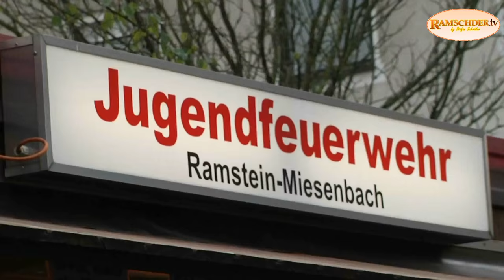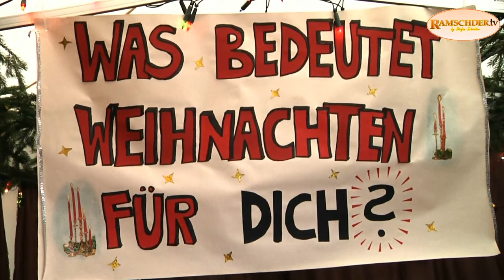11. Zimt & Waffelmarkt in Ramstein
Ramschder.tv präsentiert euch mit Stefan on Tour tolle Eindrücke vom 11. Zimt und Waffelmarkt im Stadtzentrum von Ramstein-Miesenbach.
Vom 4. - 6. Dezember 2015 wurde den zahlreichen Besuchern wieder tolles geboten.
Leckere Waffeln aller Art, Kringel Strauben, saftige Würstschen und viele kulinarische Köstlichkeiten mehr.
Mit heißen Glühwein Kreationen wurde für schöne Weihnachtsstimmung gesorgt.
Der Schwerpunkt jedoch wurde in diesem Jahr auf die kreative Handwerkskunst gelegt.
Viele interessante und schöne Geschenkeideen und Basteleien gab es zu kaufen für die bevorstehende Feiertage in der Westpfalz

Die Dreharbeiten sowie der Schnitt und die Bild mit Tonverarbeitung wurde von mir Stefan Schröder beim OK KL (Offener Kanal Kaiserslautern) durchgeführt.

In diesem Film sind folgende Musikdateien von Youtube enthalten:
- 12_Days_of_Christmas_Instrumental von Jingle Punks
- Jingle_Bells_Instrumental von Jingle Punks
- We_Wish_You_a_Merry_Christmas_Vocals von Jingle Punks